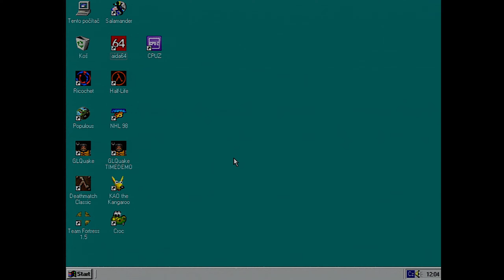Croc: Legend of the Gobbos (1997), 3DFX Voodoo 4MB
Croc: Legend of the Gobbos[a] is a platform game developed by Argonaut Software, published by Fox Interactive and distributed by 20th Century Fox Home Entertainment in North America and Electronic Arts internationally for Microsoft Windows, PlayStation and Sega Saturn. Taking place in the fictional setting of the Gobbo Valley, Croc: Legend of the Gobbos follows a young crocodile named Croc, who sets out to rescue a group of furry creatures known as Gobbos from the evil magician Baron Dante.

Machine: Pentium 233MHz MMX, motherboard FIC PT-2006m Flagpoint S3 Virge DX 4MB PCI, ColorMax 3DFX Voodoo 4MB PCI, 32MB EDO RAM and Sound Blaster AWE32 CT3900 8MB. Windows 98SE
Captured on real hardware with Kramer VGA scaler VP-420, AverMedia DarkCrystal HD VGA1080 C199 and OBS Studio. Edit Vegas PRO 21